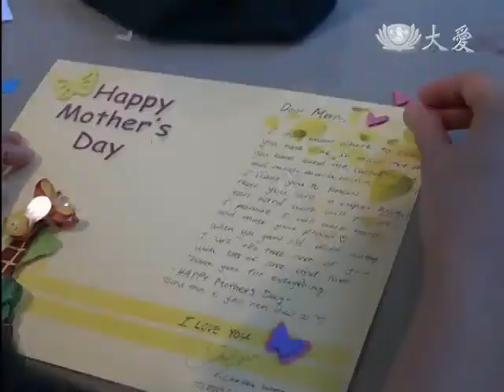【美西內陸慈少】20150426 愛心義賣籌資金 母親節獻感恩禮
美國西部內陸慈少團隊，趁著母親節即將到來，聚集在一起製作母親節卡片。而他們的家長，長期接送孩子參加活動的過程中，漸漸對慈濟有所了解，也感受到孩子正向行為的養成。當家長們知道，原來慈少的活動經費，不是來自各方善款，而是要自給自足，便主動提議舉辦義賣，為慈少隊籌募基金。(4/26活動地點在慈濟美國總會)

「相信慈濟 相信愛」是美西內陸，一群慈少家長的心聲。他們主動提議舉辦愛心義賣，為慈少隊籌募活動基金。

而這群年輕孩子，趁著母親節即將到來，齊聚在另一個教室，準備著暖進心坎裡的禮物。

慈少 何丹妮：「媽媽謝謝您把我帶到這個世界來，也在這十六年當中照顧著我，我很感恩您對我付出的用心與愛，我愛您。」

慈少 易怡曼：「我一定會努力地用功，跟著您多加油。」

紙雕卡片，動作顯然要輕巧一點，好幾個大男生，收起平常酷模樣，把親愛媽媽的話，寫在卡片上。大方的人，則面對鏡頭說出感謝。

真善美志工 張翠玲 張慈施 謝欣 黃家卉 美國報導